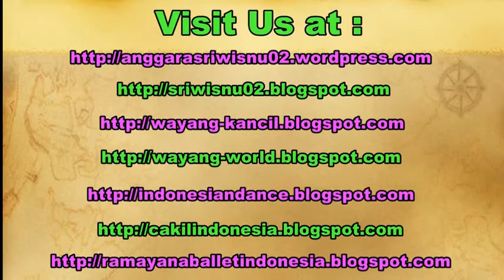TROPONG BANG - Javanese GAMELAN Music Jawa - Gema PURA Jagatnatha - Budhalan WAYANG Kulit [HD]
Tropong bang is a musical composition of javanese gamelan. The gamelan practice took place at Pura Jagatnatha Banguntapan Yogyakarta Indonesia.

gamelan remix,
gamelan bali,
gamelan sunda,
yogyakarta gamelan festival,
parade gamelan,
konser gamelan,
gamelan concert,
karawitan gema jagatnatha,
lancaran tropong bang,
budhalan tropong bang,